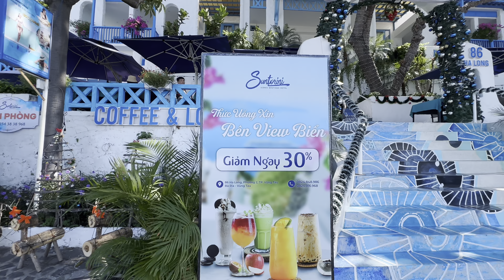My trip to Vũng Tàu, Vietnam with friends in 🎦4️⃣K.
Vũng Tàu is coastal city south of Saigon nearly 95km about 2 hours 30 minutes driving. Its closest beach in southern part of Vietnam and it has all the good seafood restaurants locate there. Weekend is too crowded with local so traffic can be bad. Alots of wave 🌊 but not that high and water shallow easy to swim. Recommend for tourists to visit.